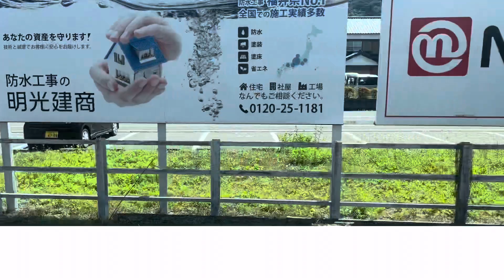【解説動画】北陸本線 福井〜武生 解説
北陸本線の福井〜武生間の簡単な説明を行なっています
音声読み上げを導入しています
間違えなどがありましたらコメント欄で教えていただけるとありがたいです。左側車窓で駅の到着がわかりにくくなっています